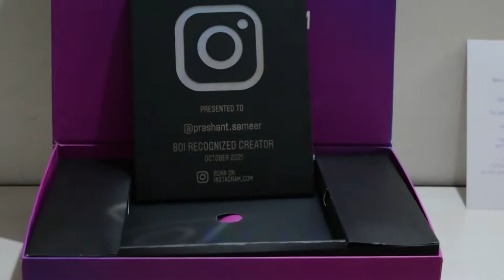How I Get 2 Instagram GiftBox ? | Instagram GiftBox Unboxing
Hello Everyone

Card Used In GoPro

Extra Battery For GoPro

GoPro Dual Charger

Nikon D5300 I Use D5200 Which Is Discounted From Nikon But Its worth

Nikon Kit Lens AF-P 18-55mm Lens

Simpex Tripod for Camera

Gorilla Pod

SSD Hard Disk

VlogNoCopyRight Music